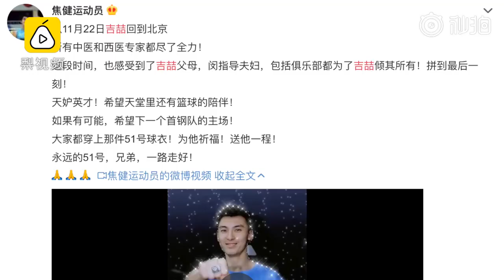CBA球员吉喆因病去世# 年仅33岁#高以翔曾在电影中饰演吉喆#，2人离世仅隔8天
[泪]】今天，前CBA北京首钢球员焦健透露，北京男篮夺冠功臣#吉喆#医治无效不幸去世，年仅33岁。2017年上映的电影《我是马布里》中，高以翔扮演的角色杨西亚原型便是吉喆，而两人去世相差仅仅8天。 愿天堂还有篮球和爱陪伴